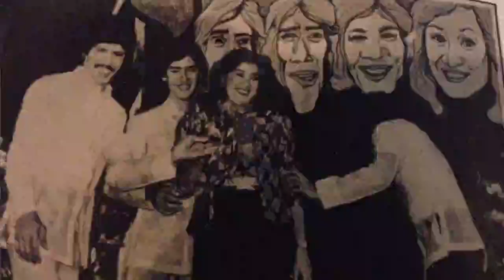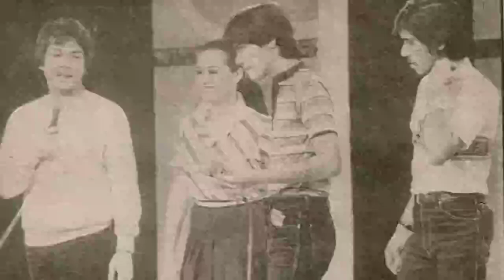Eat Bulaga Theme Song 2